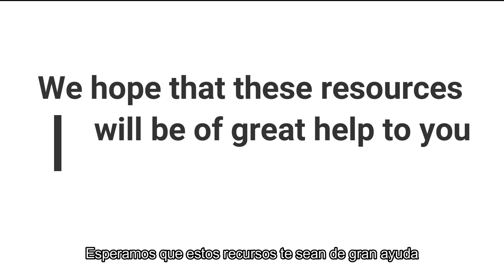Welcome to Unit 2